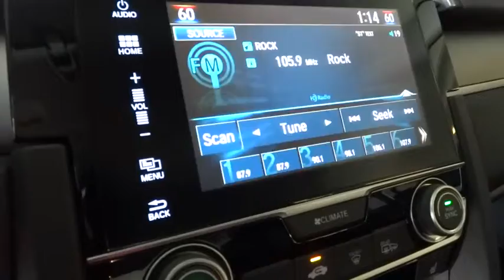2016 Honda Civic Sedan Homestead, Miami, Kendall, Hialeah, South Dade, FL 54160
2016 Honda Civic Sedan
2016 Honda Civic Sedan EX-T - Stock#: 54160 - VIN#: 19XFC1F34GE010377

Largo Honda
554 NE 1st Ave

All smiles! One of the best things about this EX-T is something you can't see, but you'll be thankful for it every time you pull up to the pump!! There is no better time than now to buy this hot Vehicle.. Safety equipment includes: ABS, Traction control, Curtain airbags, Passenger Airbag, Front fog/driving lights...Other features include: Bluetooth, Power locks, Power windows, Sunroof, Heated seats... Largo Honda Home Delivery for Less!